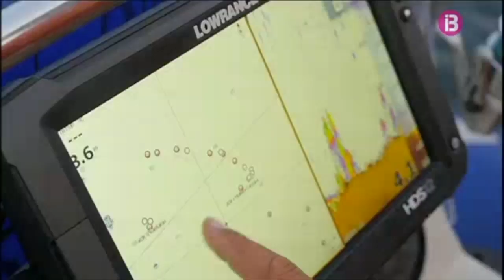IB3 TV, programa Gent de la mar, Pedro Carbonell y Andres Sureda con la tienda Dinatec Nautica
Pedro Carbonell y Andres Sureda salen de pesca con caña, usando electrónica de la tienda Dinatec Nautica